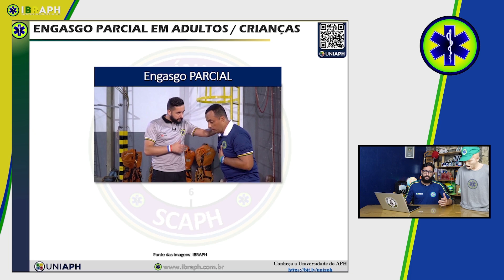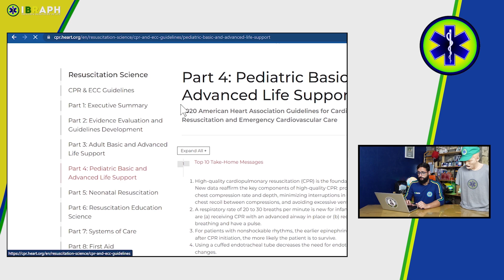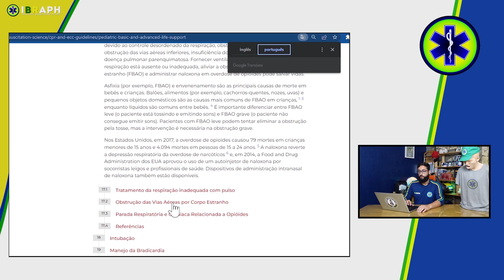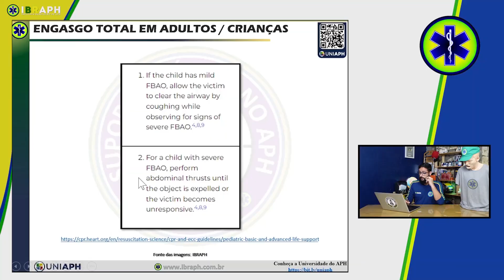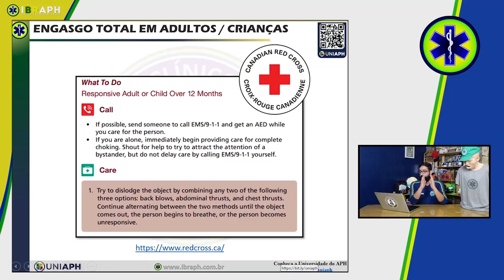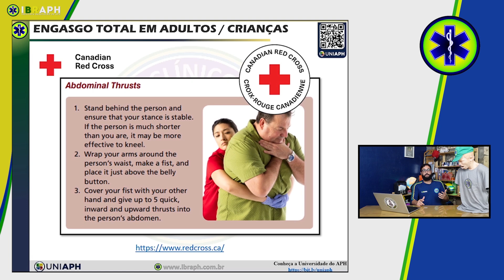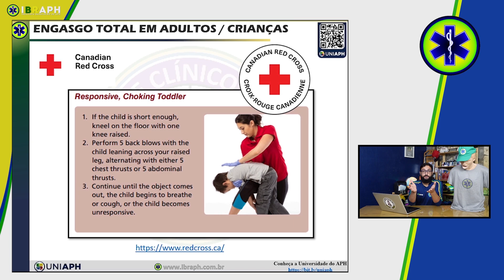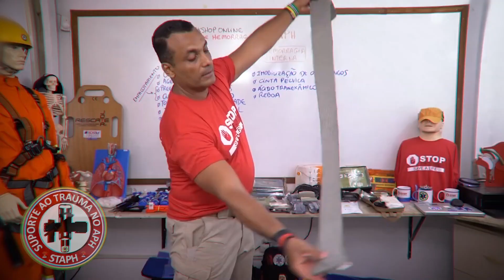Engasgo no ADULTO, atualização ILCOR/AHA (Golpes dorsais no adulto?)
Atenciosamente,
Time IBRAPH